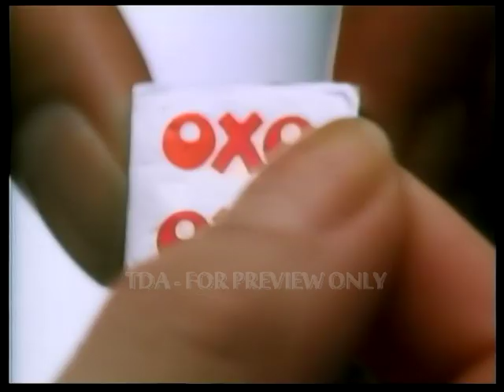OXO Family - Meatballs To You Dear - 1980s British TV Adverts Commercials - TDA Archive